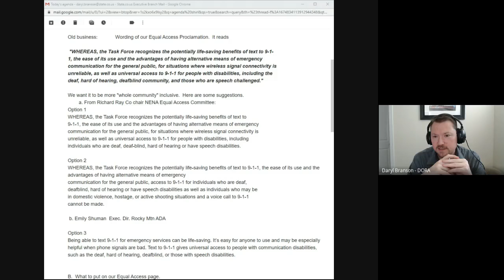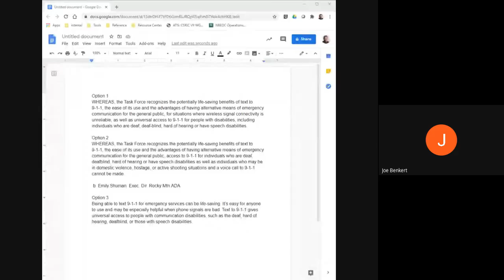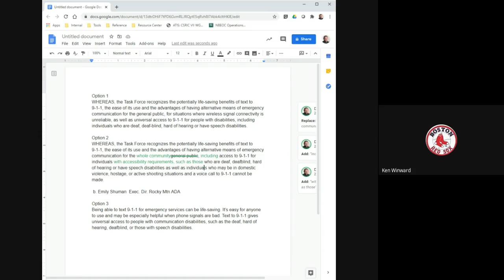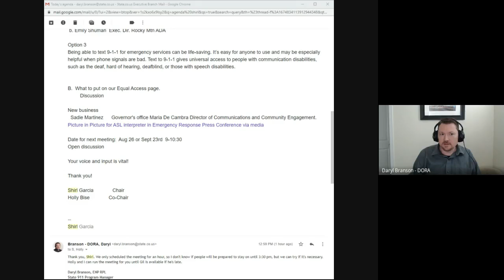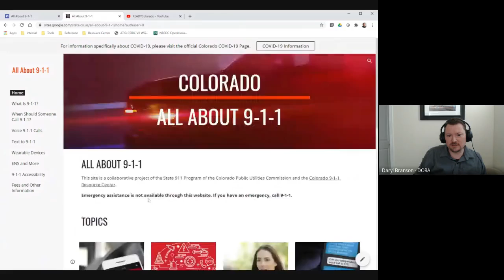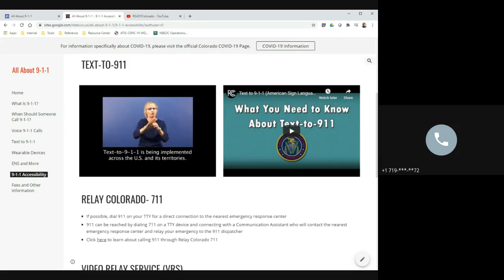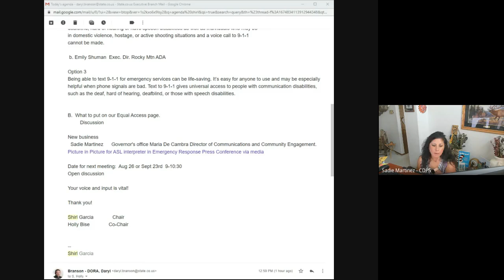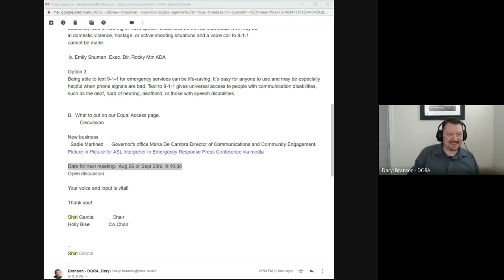Accessibility Committee Meeting - August 12, 2020